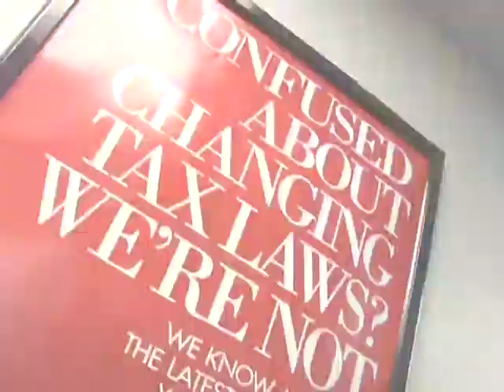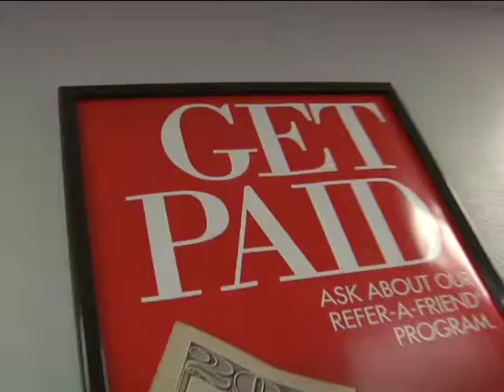Jackson Hewitt - Tax Preparation Jobs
Each year, our independently owned and operated Jackson Hewitt Tax Service locations seek qualified, customer service-oriented people interested in challenging seasonal employment. Whether you are new to the income tax industry or a seasoned tax preparer, Jackson Hewitt Tax Service owners have a variety of positions available.